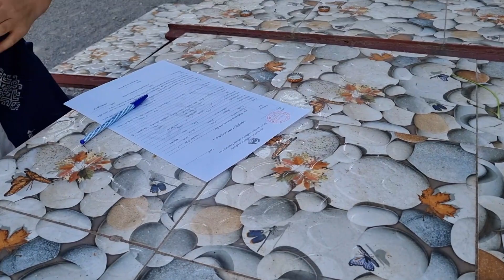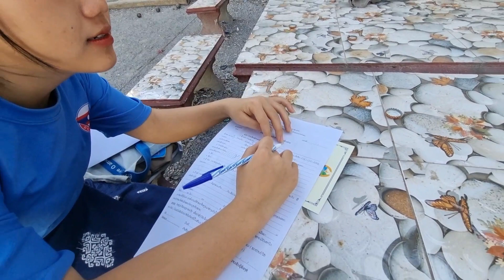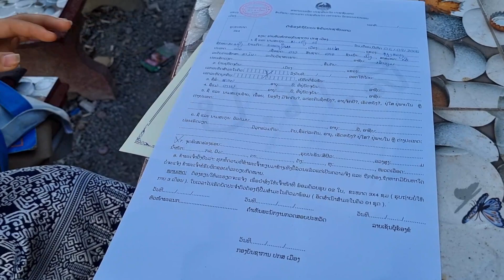me ntxhai nkaj siab nco phauj yeev kawg li nawb